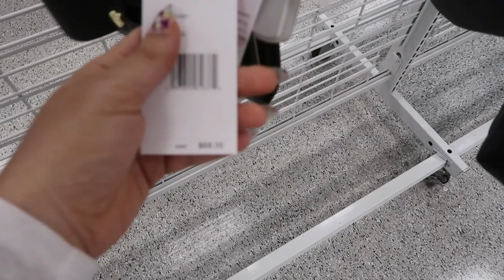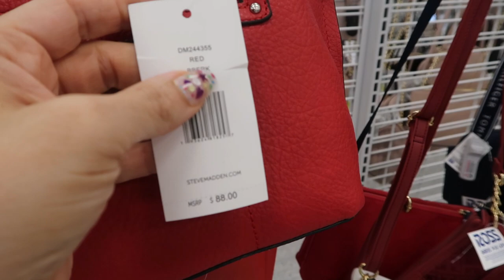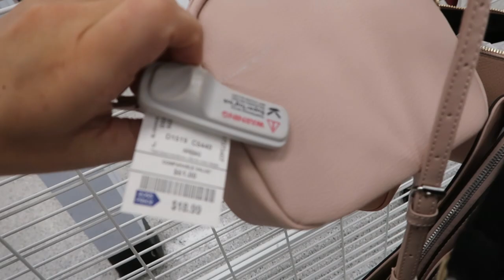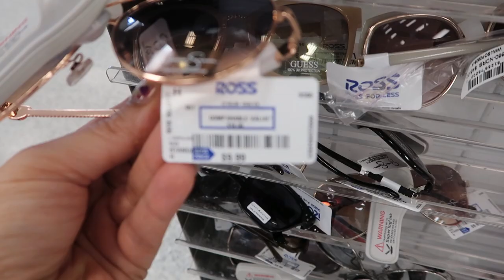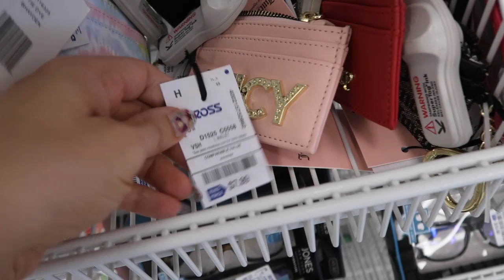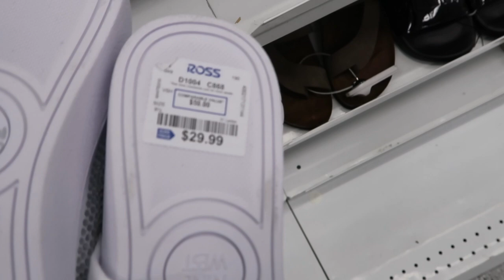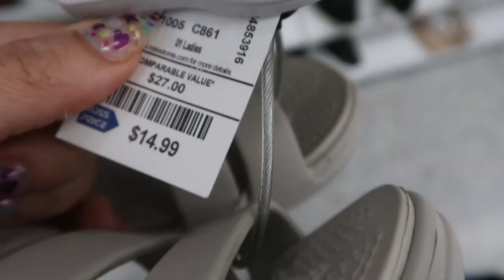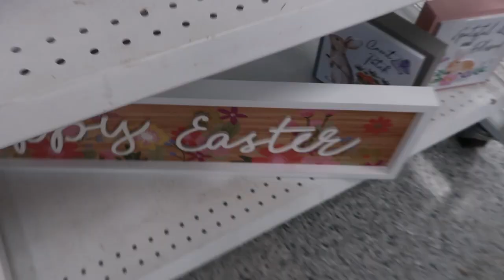ROSS SHOP WITH ME DESIGNER HANDBAGS & SHOES // NEW AT ROSS // AFFORDABLE FASHION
Hi ladies - today I am excited to share a ROSS DRESS FOR LESS SHOP WITH ME!  Today I  looked at the SHOES, HANDBAGS AND wallets.